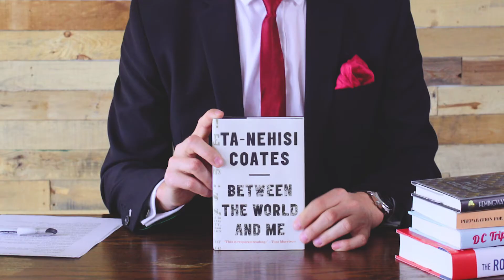SPOTLIGHT: Ta-Nehisi Coates & The Black Experience in America — Literary Death Match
Adrian Todd Zuniga opines about Ta-Nehisi Coates’ National Book Award-winning book Between the World and Me. @tanehisicoates

Follow LDM on Twitter: @litdeathmatch